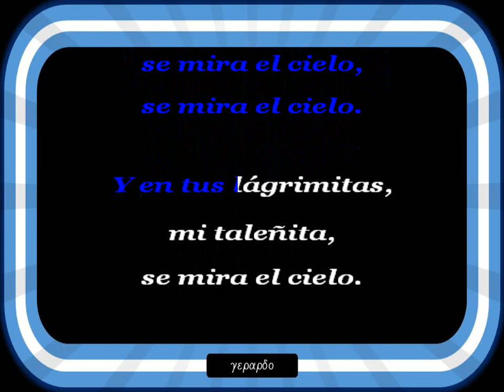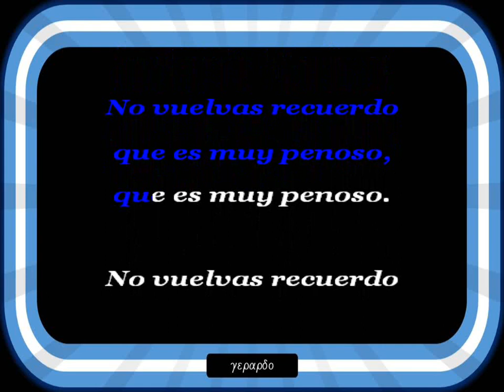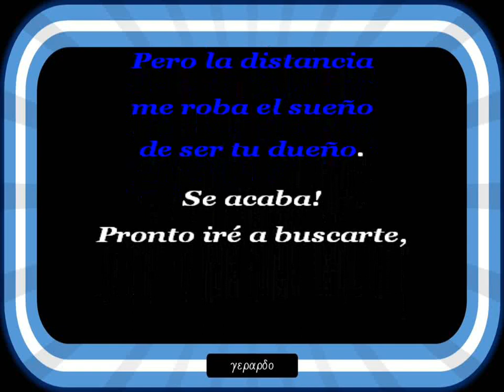El Chango Nieto y El Chaqueño Palavecino - La Taleñita - Letra (lyrics)